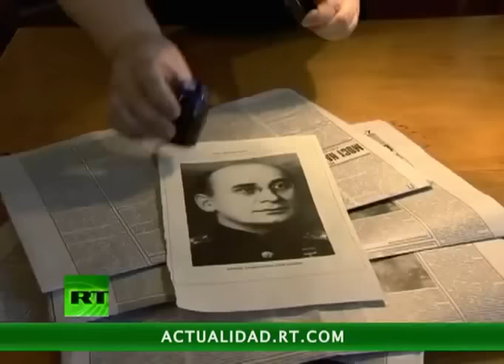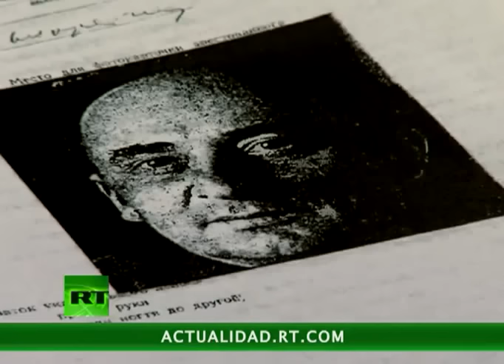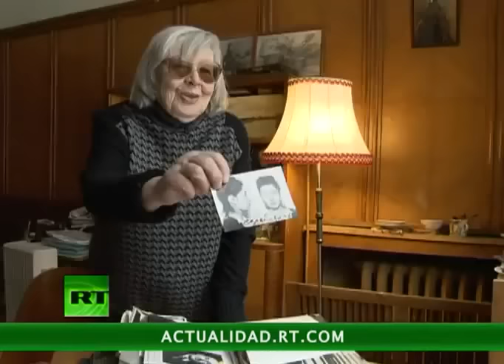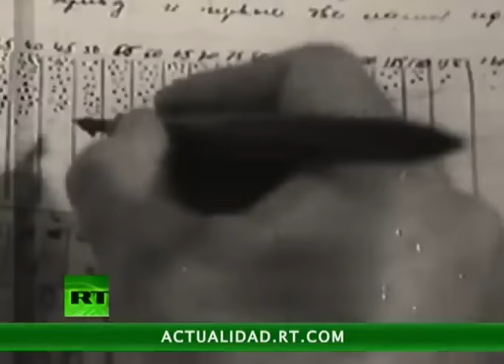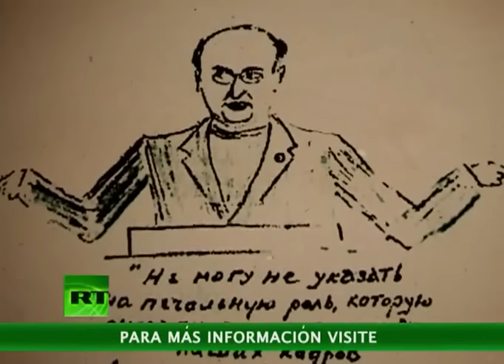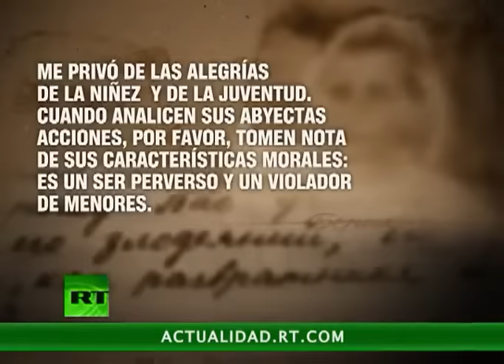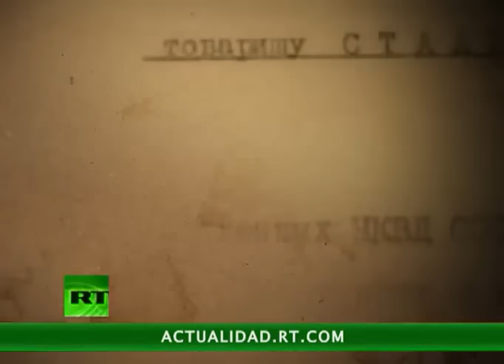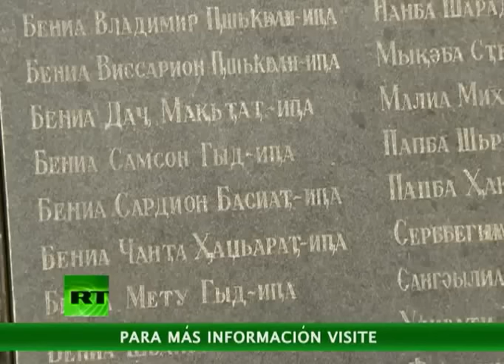EL MONSTRUO DE GULAG